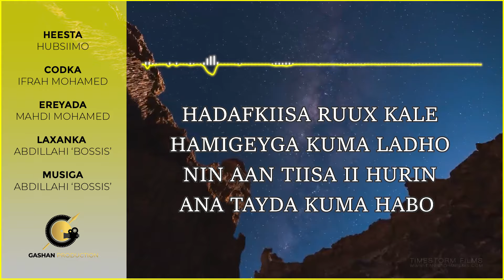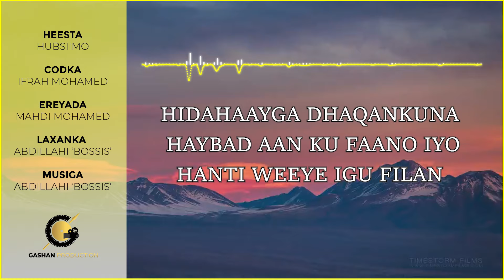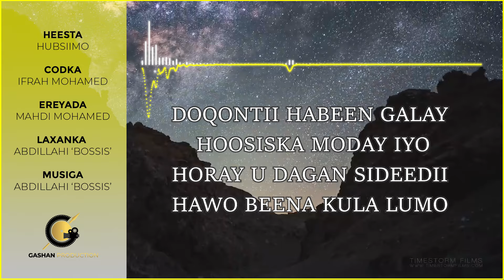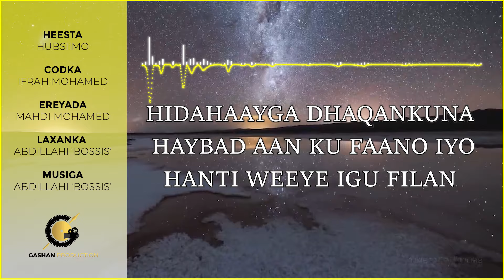HUBSIIMO - HEESTI IFRAH MOHAMED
GASHAN LYRIC